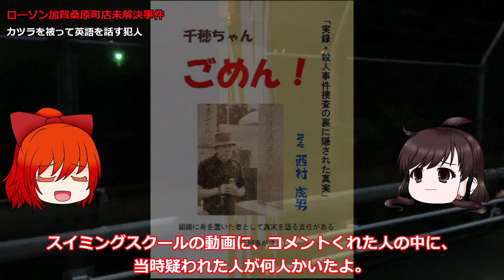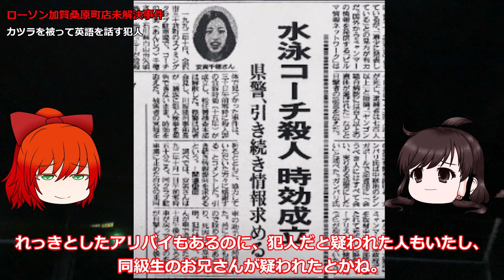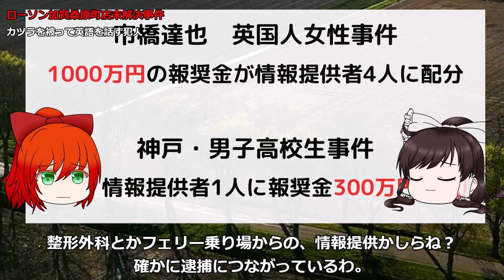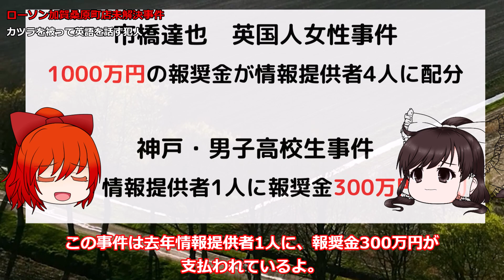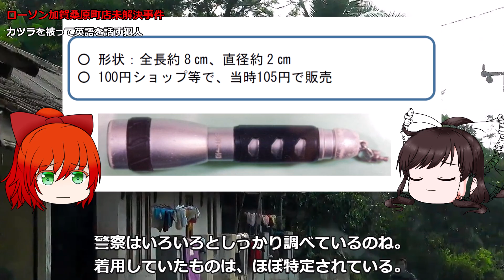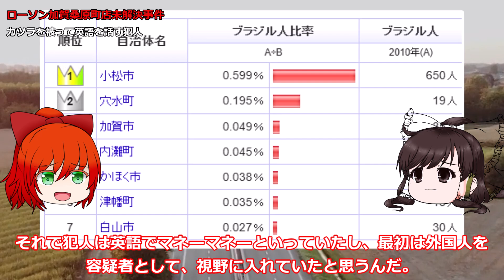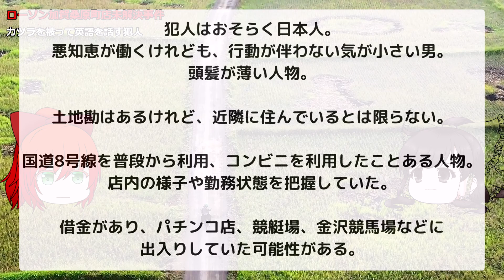【報奨金300万円】ローソン加賀桑原店未解決事件 カツラで変装・英語を話す犯人 石川県加賀市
犯人は栗色のカツラをかぶり「マネーマネー」とカタカナ英語のような言葉をしゃべっている様子が録音されています。多くの証拠を残しながら現在も逃走中となっており報奨金が300万円かけられている未解決事件です。未解決事件

過去の未解決事件や重大事件、行方不明、失踪などについて独自の視点による解説、考えられるシチュエーション、推理などを交えながら、再発防止に心がけることを目的としたものです。また、犯人逮捕に向けて呼びかけをしています。その他時効になった事件についても風化防止のために動画を作成しています。